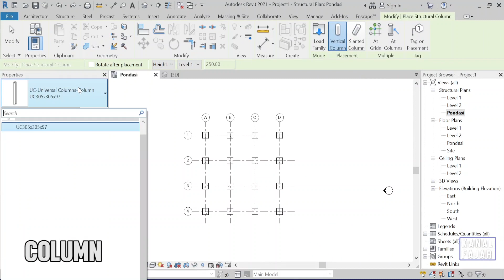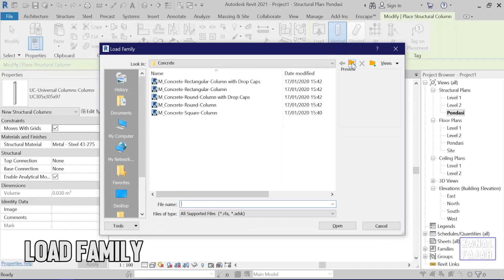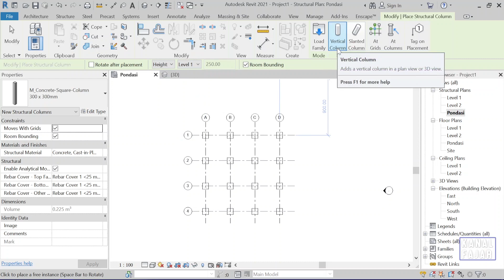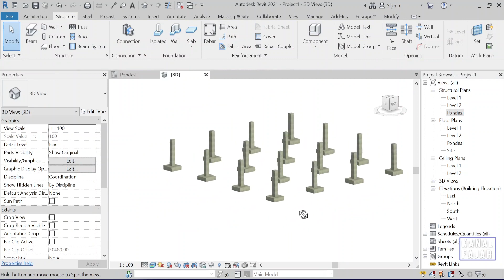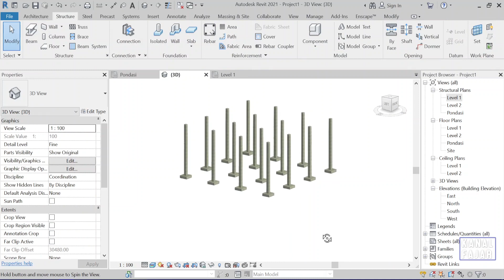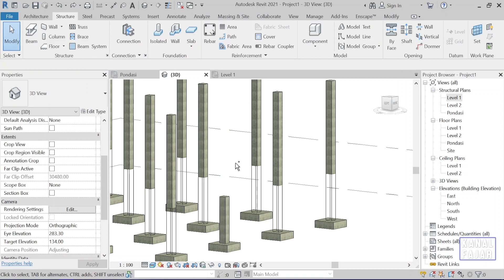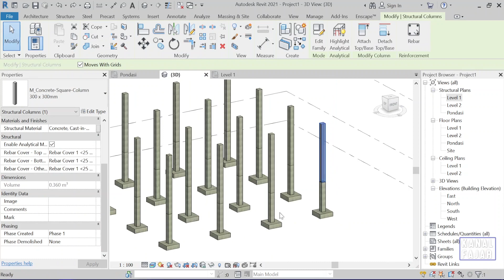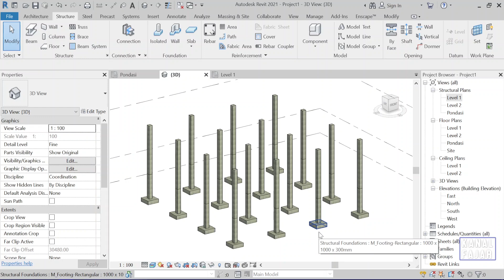Pemodelan Kolom || Revit Tutorial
Tutorial Revit Bahasa Indonesia membahas tentang pemodelan kolom pada Revit.